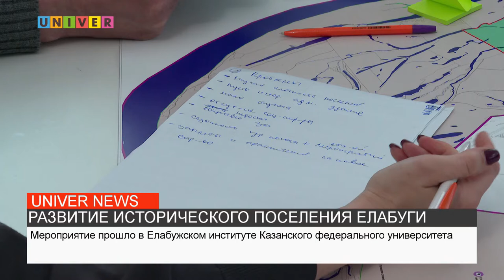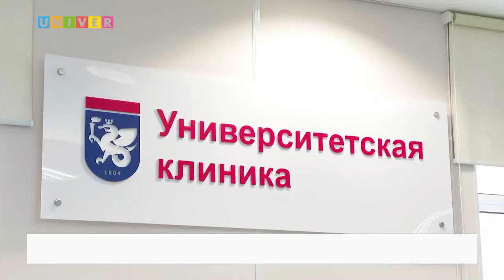НОВОСТИ КФУ от 09.04.2021